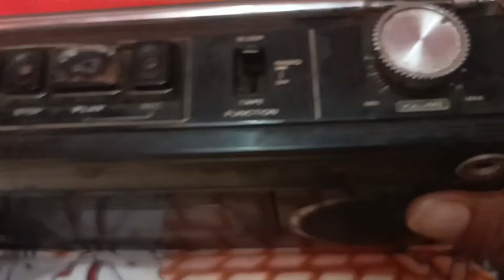sanyo company ka 3 in 1 model made in japan (SIRF 2200/RUPAYE).